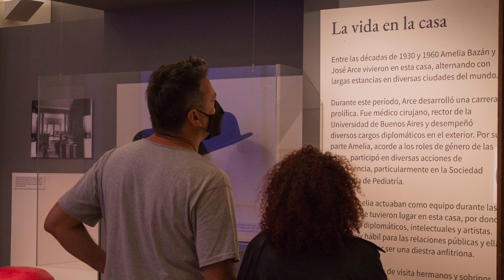Noche de los Museos